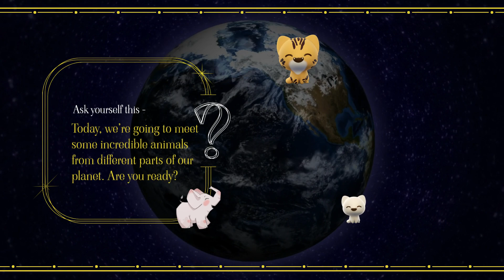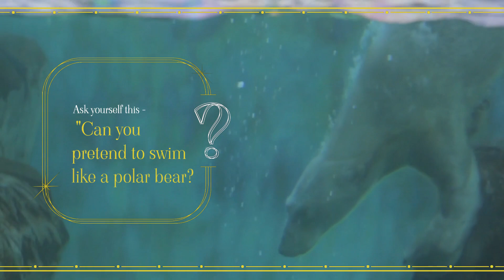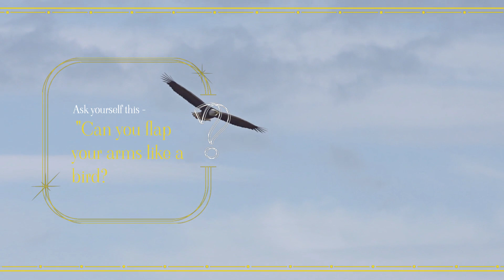Amazing Animals Around the World 🌍 | Fun and Educational Adventure for Kids!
Join us on a fun and educational adventure as we travel across different continents to meet some of the most incredible animals on our planet! In this exciting video, kids will learn about:

🦒 Africa: Discover the magnificent elephant and its amazing trunk.

🦘 Australia: Hop along with the kangaroo and see its special pouch.

🐻 Arctic: Explore the chilly home of the polar bear and learn how it stays warm.

🦜 South America: Fly through the rainforest with the colorful toucan.

🐬 Ocean: Dive into the ocean with the playful and intelligent dolphin.

Each segment includes fun facts, engaging animations, and interactive prompts to get kids moving and learning. Perfect for young explorers who love animals!